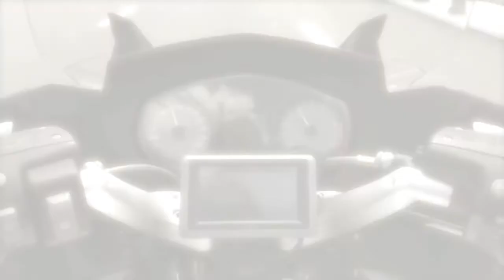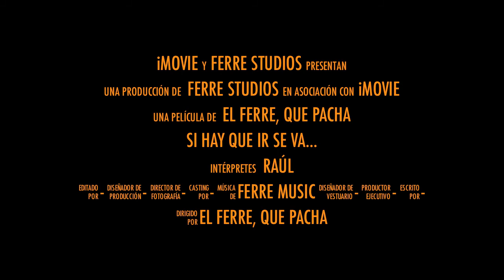Si hay que "dir"... se vá